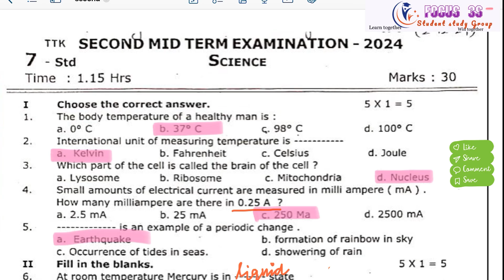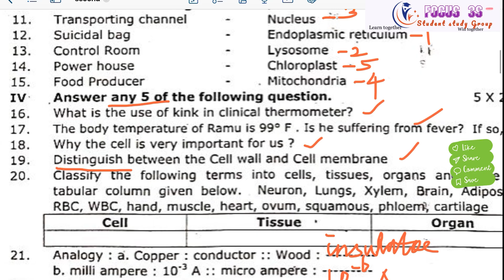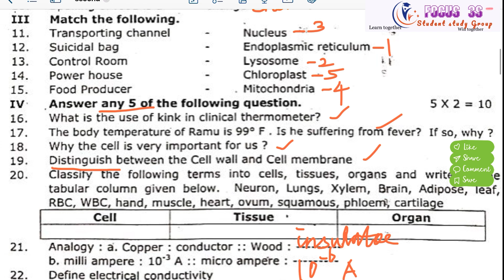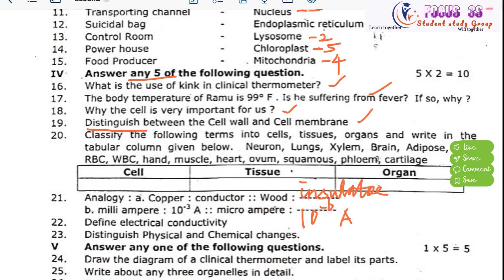7th Science second midterm exam Model question paper for revision purpose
Hai dear students welcome to Focus 3s Student study Group YouTube channel.

Here I'm sharing 7th science second midterm exam 2024 question paper for revision purpose only.